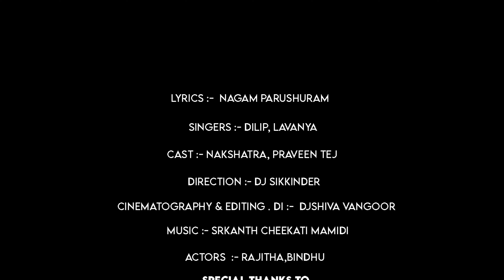O Rani Radhika Latest Folk Song 2022 | Telangana Folk Songs | Telugu Folk Songs | Siri Muvva Music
Lyrics: Nagam Parushuram
Singers: Dilip, Lavanya
Cast: Nakshatra, Praveen Tej
Direction: DJ Sikkinder
Dop& Editing & DI: DJShiva Vangoor
Actors: Rajitha, Bindu
Special Thanks: Sajid, Prasad Gummula, Prasanth Gadhm, Ashok

Label & Channel Managed by:  One Media -  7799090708